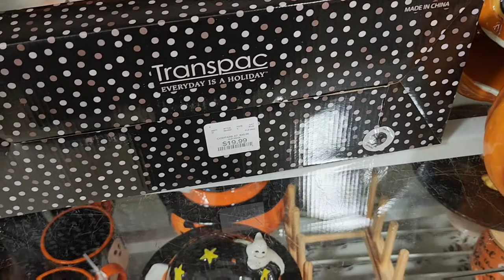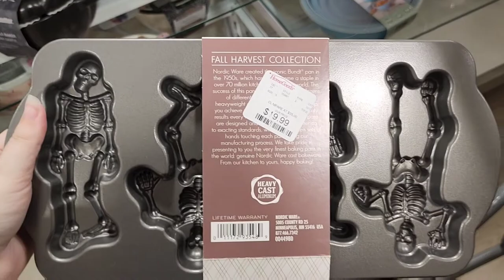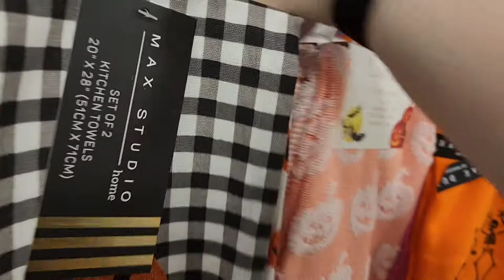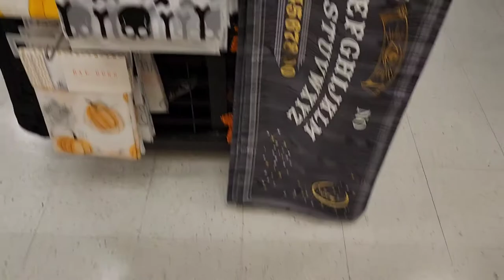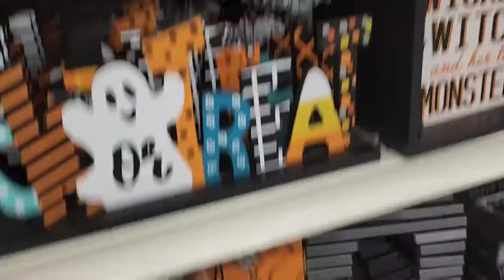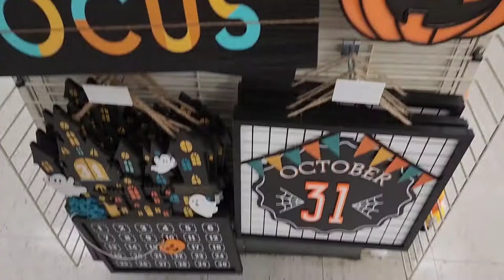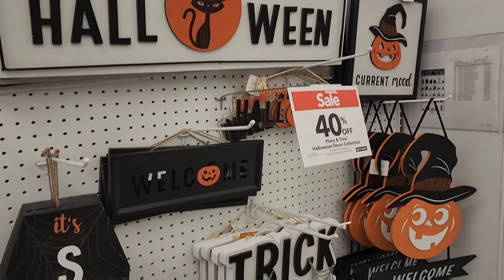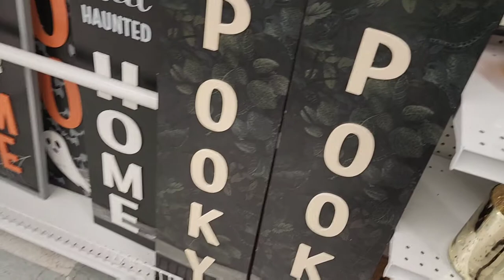Halloween Decor Hunt! #2 | 2022 Store Walk-Through & Vlog | Michaels, JoAnn, Homegoods, TJ Maxx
Hey! In this video I am doing some Halloween decor hunting, showing what is in some of my local stores for Halloween :) This was mid August, so they were pretty much fully stocked! I'll also soon be posting a couple more of these that are more recent, so look out for those if you're interested! 😁 What do your local stores have? Are you looking for anything in particular this year?

–Time Stamps–